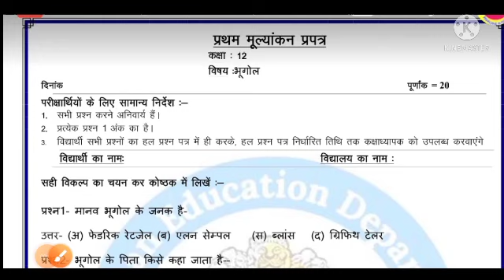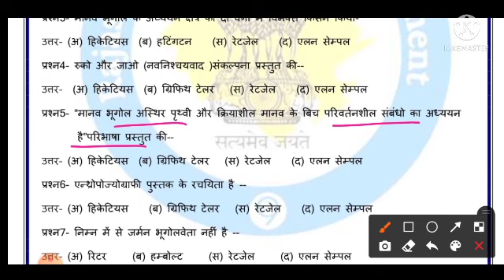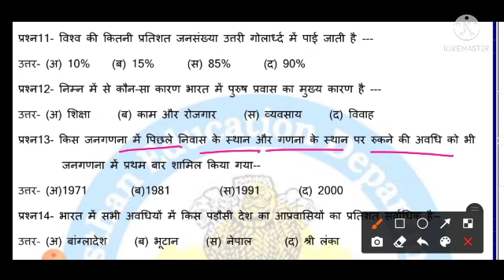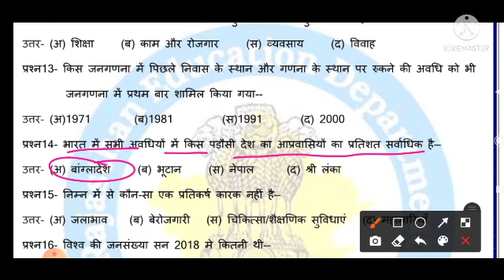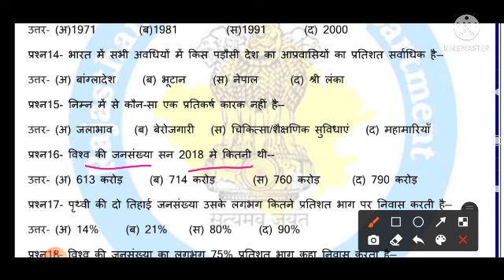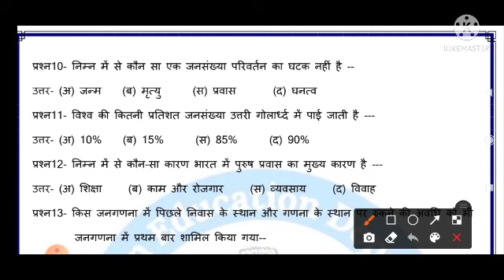प्रथम मूल्यांकन प्रपत्र कक्षा 12वी भूगोल /12th geography Pratham mulyankan solution 9/9/2021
class 12th geography  Pratham mulyankan

class 12th इतिहास  Pratham mulyankan

class 12th राजनीति  Pratham mulyankan

1) Apne Doubt ki photo kheecho
2) Sawal ko crop karke send karo
3) Turant Video Solution pao

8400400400 par Whatsapp karke apne sabhi Doubt ko kardo out!!

प्रथम मूल्यांकन प्रपत्र कक्षा 12वी भूगोल full solution | Class 12th geography/bhugol pratham parakh mulyankan solution "